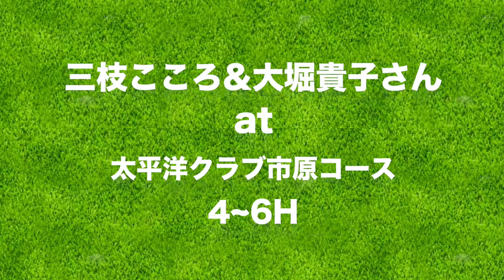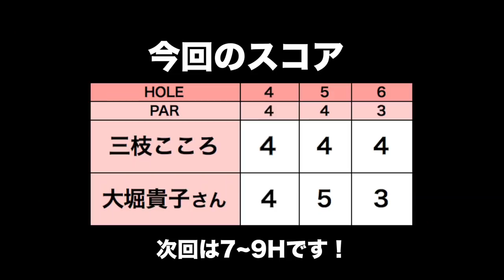ユーティリティの打ち方は払う？打ち込む？【美人レッスンプロとラウンド#5】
レッスンプロの大堀貴子さんとラウンドしてきました。
スイングがめちゃくちゃ男前でカッコ良いです！
今回は、ユーティリティーの打ち方問題について詳しく聞いてみました！

ーーーーー